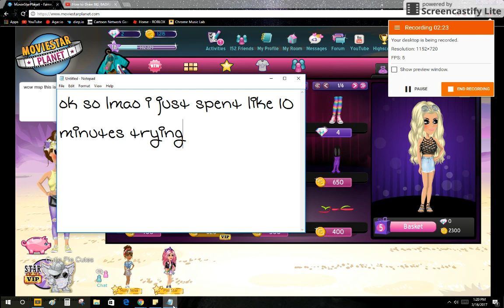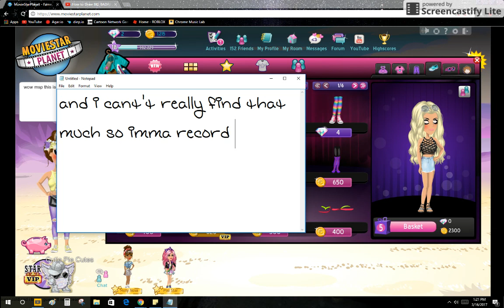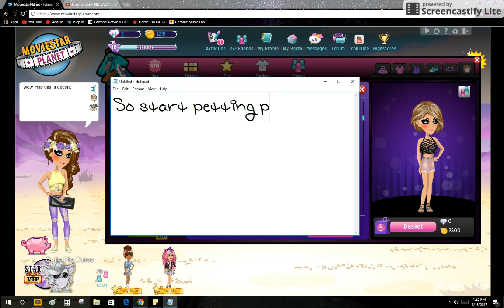Theme Review | Desert Dreamers | Trechiri MSP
~heyoo~

lmao i forgot to check out the animations but ehh I think the animations from the past couple themes are good enough to keep us from waiting for MSP to make a specific animation